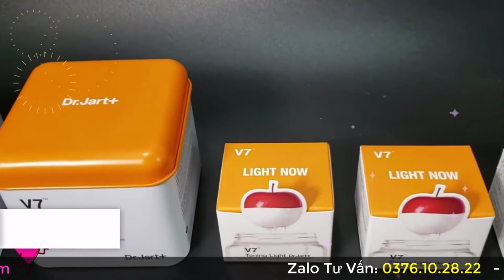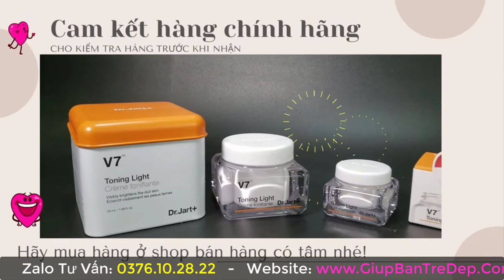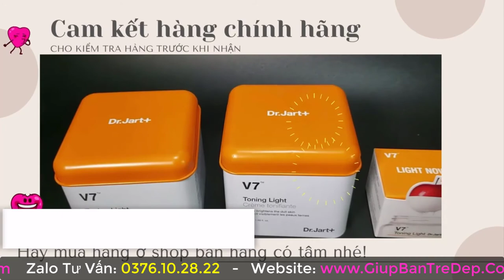Kem V7 kết hợp với serum gì? Kem V7 kết hợp với serum ordinary